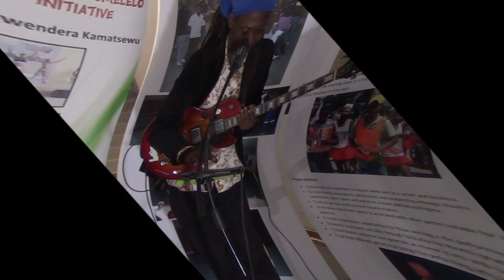Baba Khuzi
Baba Khuzi performing @Vula Festival on the 16th of December 2023 @Manguzi multi-purpose (stadium)
Amazing and great performance